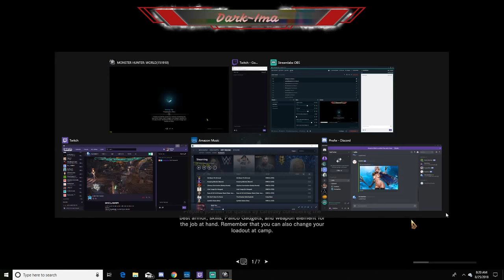Monster Hunter World